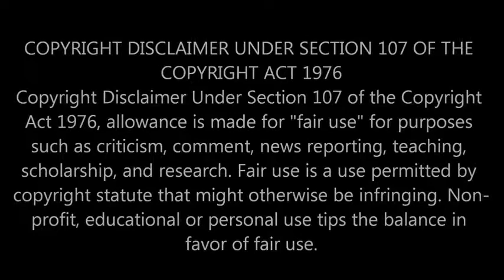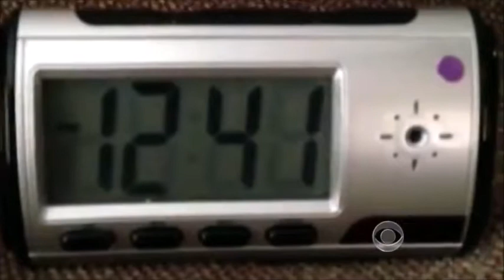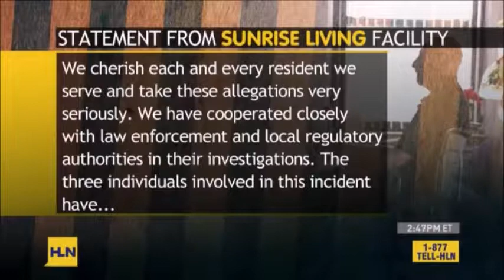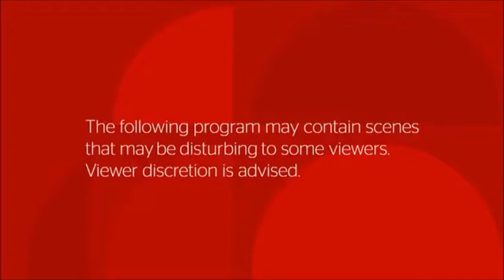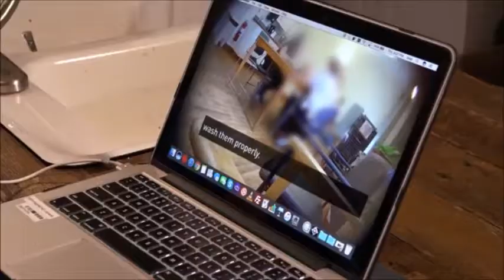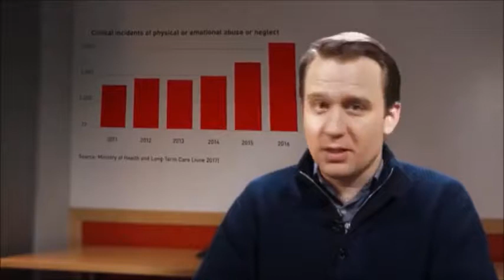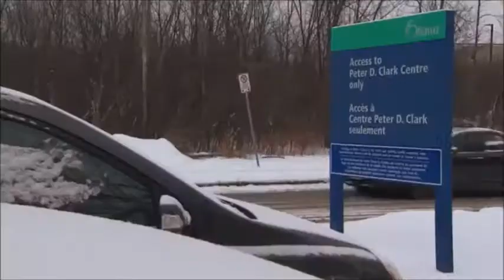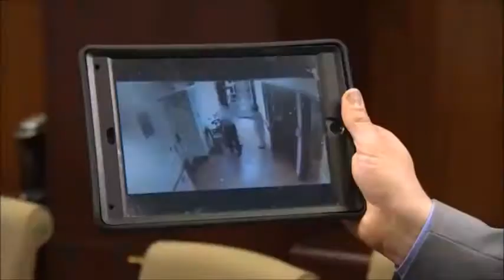The Hidden Crime: Nursing Home Abuse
ELDER ABUSE CAUGHT ON CAMERA.